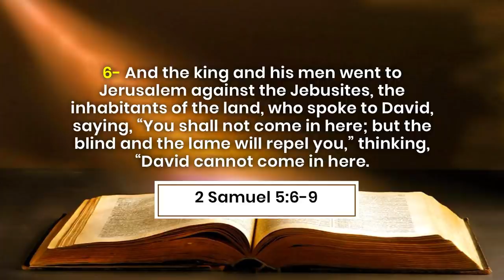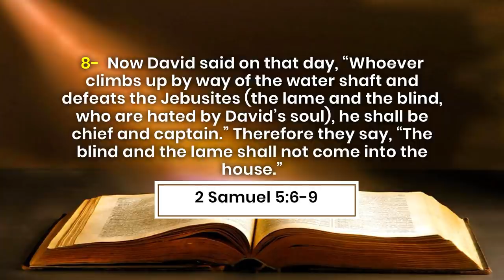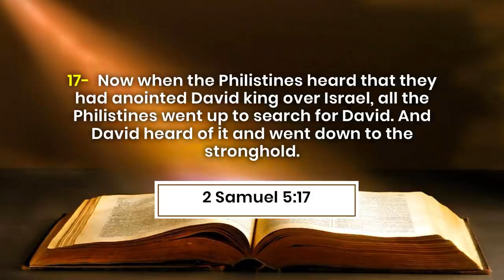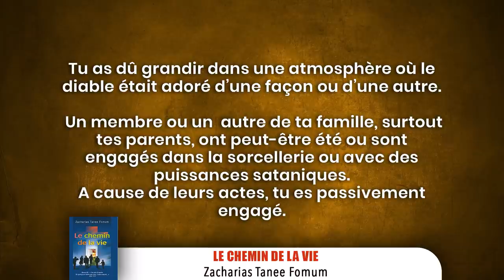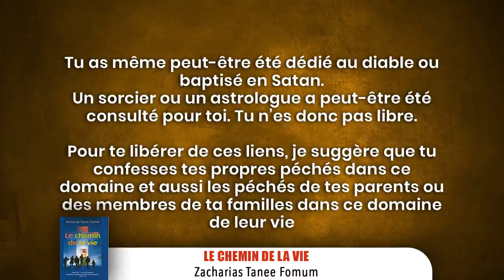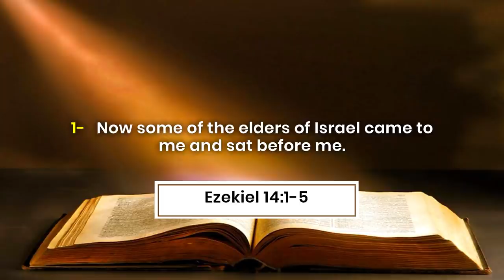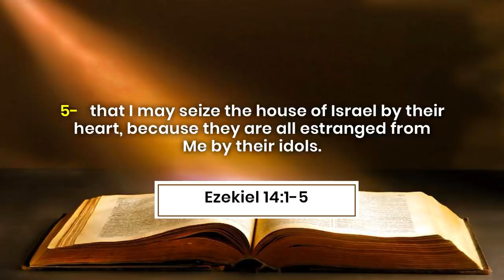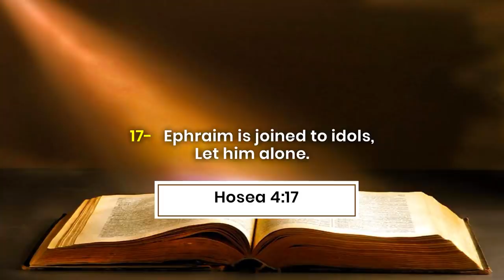LE BRISEMENT DE LIENS MALSAINS : TEMOIGNAGES ET CAS SPECIFIQUES - TESTIMONIES AND SPECIFIC CASES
Les références bibliques:
2 Samuel 5:6-9
2 Samuel 5:17
Ezékiel 14:1-5
Osée 4:17

Biblical references:
2 Samuel 5: 6-9
2 Samuel 5:17
Ezekiel 14: 1-5
Hosea 4:17